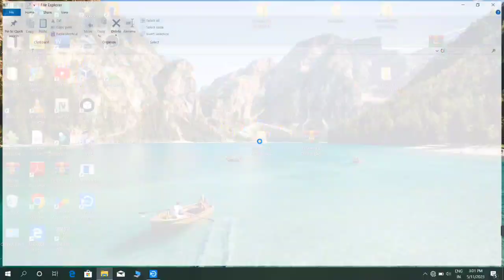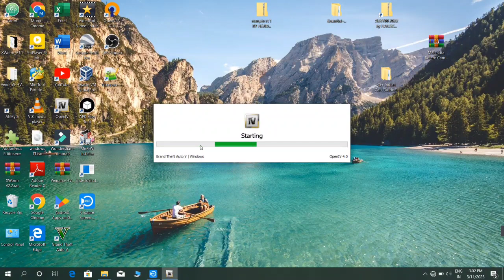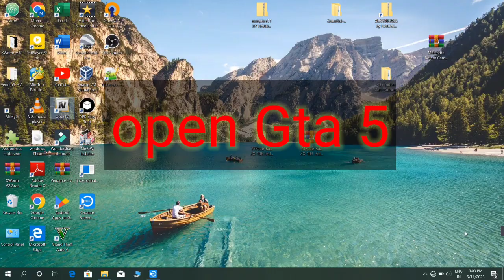GTA v : Kawasaki Ninja zx10r free download mod and instal video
how to install Kawasaki Ninja zx10r mod GTA 5 free bikes mod viral video